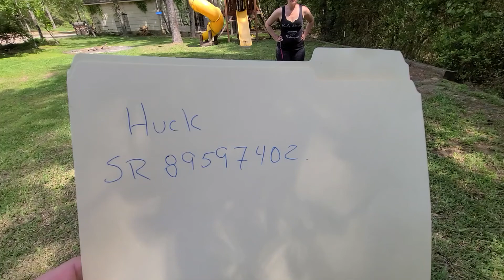Huck SR89597402 Rally Intermediate AKC RIV 1